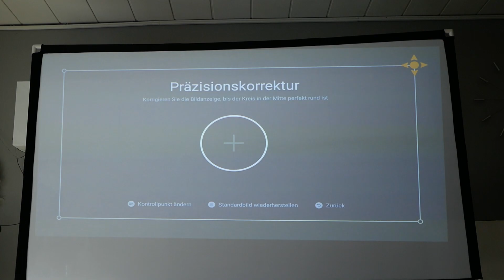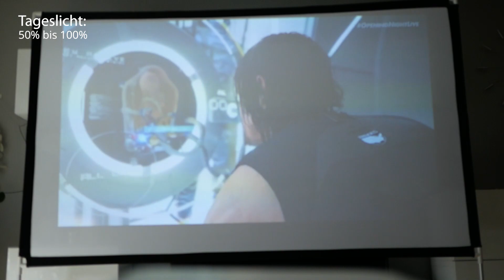XGIMI Elfin Hardware-Check: Ein kompakter LED-Beamer für den Alltag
Beim neuen XGIMI Elfin handelt es sich um einen äußerst kompakten LED-Projektor, der als idealer Begleiter im Alltag dienen soll. Sobald der Monitor oder Fernseher mal zu klein ist, beziehungsweise Film oder Spiel mal eine Nummer größer sein dürfen, könnt ihr die kleine chinesische Wunderwaffe auspacken und sofort loslegen.

Soweit auf dem Papier. Doch wie schlägt sich der flache, weiße Beamer wirklich? Wir haben das Gerät mal genauer unter die Lupe genommen und für euch getestet. Ob sich der Kauf lohnt, was ihr von dem XGIMI Elfin erwarten könnt und was eher nicht, erfahrt ihr in diesem Testbericht.